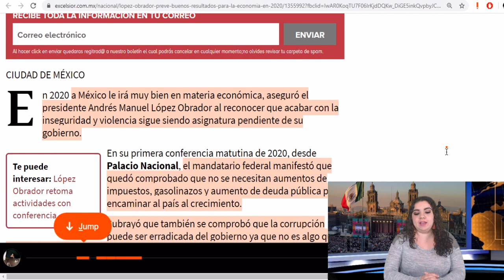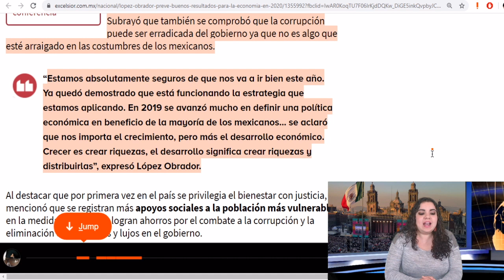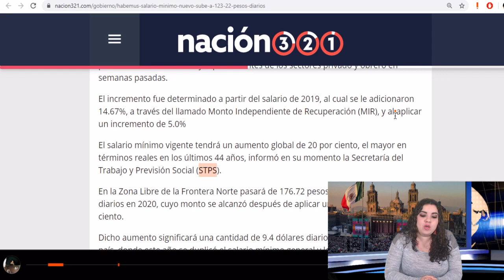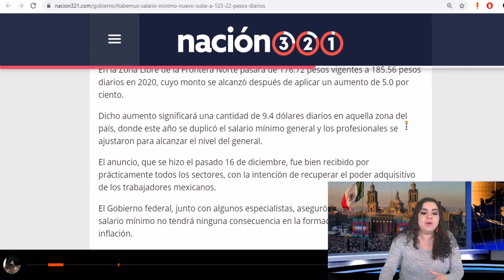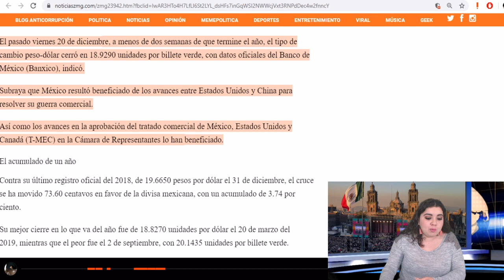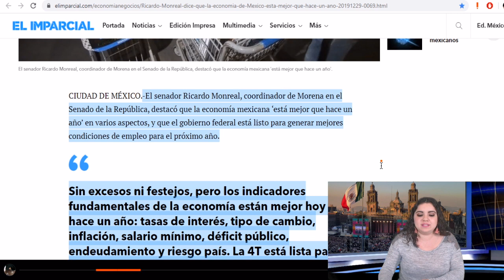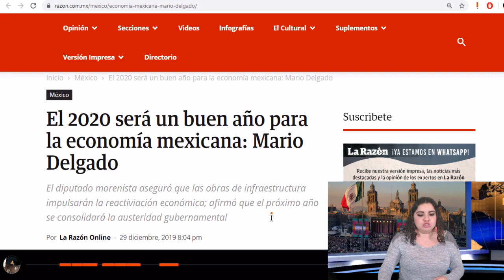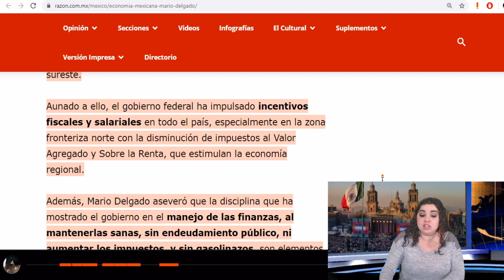¡Milagro Mexicano! Histórico Repunte Del Peso vs Dólar; MÉXICO Crece Pese a Crisis Mundial